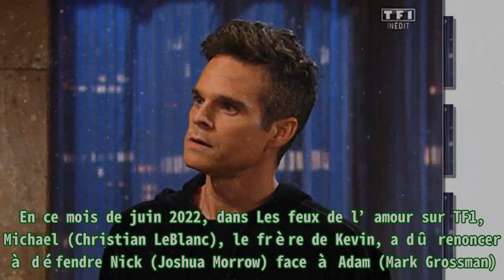Les feux de l’amour (spoiler) : départ déjà acté pour Kevin et Chloé sur TF1 ? Les révélations cho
Les feux de l’amour (spoiler) : départ déjà acté pour Kevin et Chloé sur TF1 ? Les révélations cho |Invicta Men's Pro Diver Stainless Steel Quartz Watch . Please help me with an order to maintain the system, thanks a lot.| En ce mois de juin 2022, dans Les feux de l’amour sur TF1, Michael (Christian LeBlanc), le frère de Kevin, a dû renoncer à défendre Nick (Joshua Morrow) face à Adam (Mark Grossman). Pour rappel, Kevin a passé un pacte avec Adam, suite à la libération de Chloé. Il doit travailler pour lui et doit décrédibiliser Nick afin qu’il n’obtienne pas la garde de Christian. Ainsi, Chloé a dû quitter Kevin. Elle est retournée chez elle, en Oregon. Pourtant, la jeune femme pourrait revenir avec sa fille, Bella Fisher. De plus, Kevin devait rester quelques jours à Genoa City. Finalement, il est obligé d’être le serviteur d’Adam et doit donc rester en ville. De ce fait, Chloé pourrait prochainement revenir à Genoa City avec son enfant. Un retour qui pourrait surprendre, notamment Adam. Kevin est interprété par Greg Rikaart et Chloé par Élizabeth Hendrickson. Les deux acteurs pourraient rester dans le soap pendant une certaine période. Une thèse qui se confirme puisqu’une source a expliqué que Greg Rikaart et Élisabeth Hendrickson vont devenir récurrents et apparaîtront au besoin dans la série. Ainsi, leur départ au sein du feuilleton n’est pas acté. Par ailleurs, Kevin va dans les prochaines semaines retrouver son poste dans la police tandis que Chloé va devenir la directrice marketing du Grand Phoenix. De plus, le couple aura un nouvel enfant. Bella aura un petit frère qui s’appellera Miles Mitchell Fisher. Les Feux de l’amour sont à retrouver du lundi au vendredi à 11 heures sur TF1.